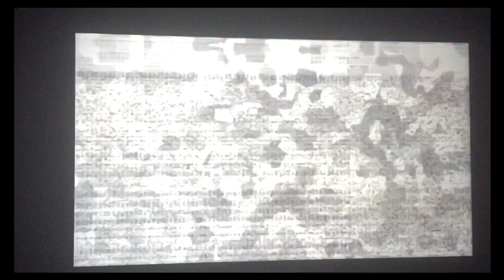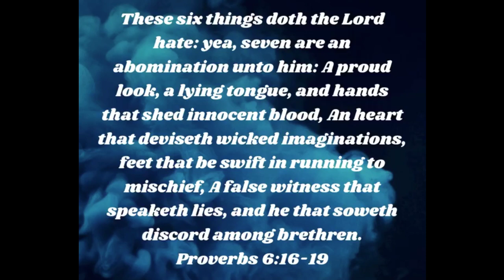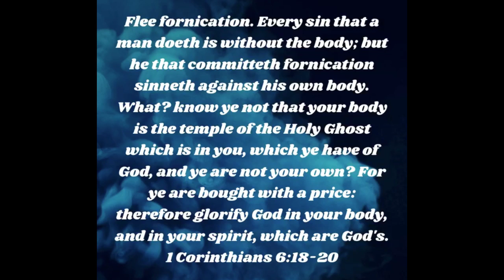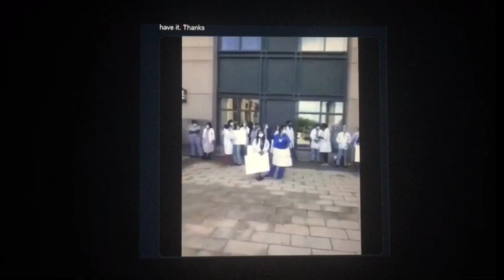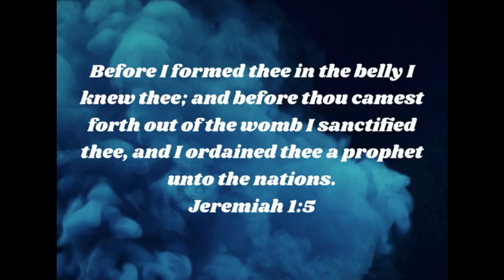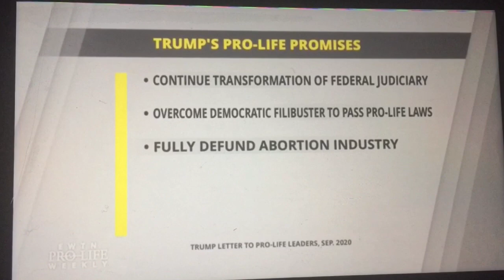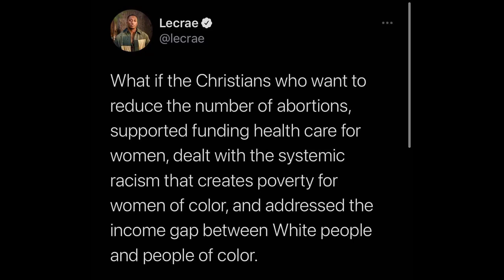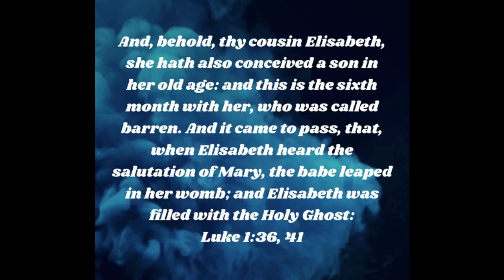Is abortion right or wrong???